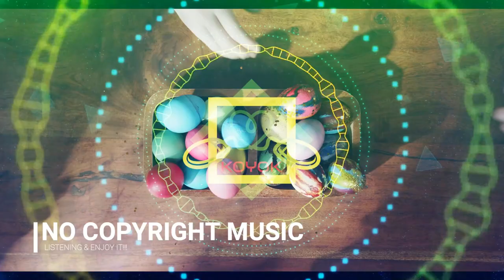FREDJI - HAPPY LIFE - No Copyright Music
Video Information :
Videographer: cottonbro
Video : Picking Easter Egg From A Wooden Bowl
Video by cottonbro from Pexels